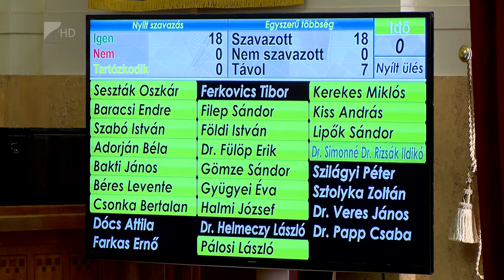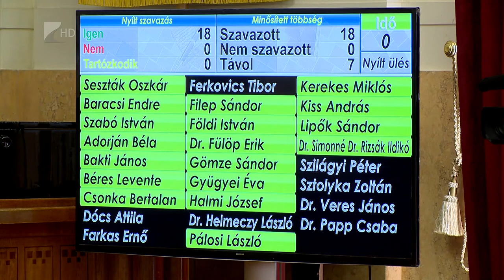Testvérmegyei megállapodás - Kölcsey Tv